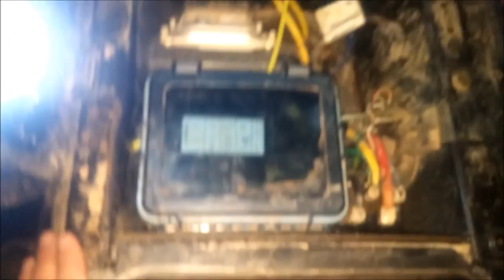Polaris Ranger 900/1000 EPS and Check Engine Light Solution